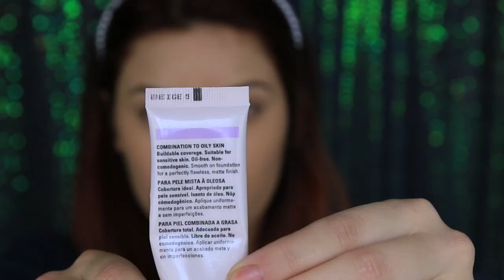Maquiagem FÁCIL PARA INICIANTES | KIM ROSACUCA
Kimberli Carvalho
Complemento: Apto 115
Cidade: Curitiba
Estado: Paraná
CEP: 81110010